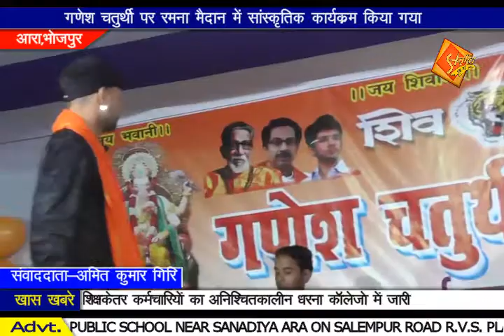गणेश चतुर्थी पर रमना मैदान में सांस्कृतिक कार्यक्रम किया गया